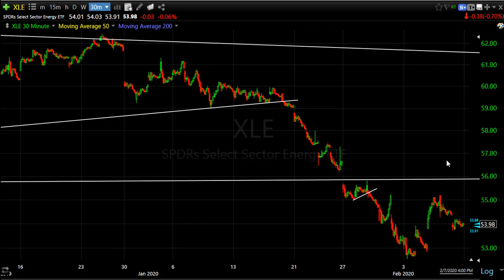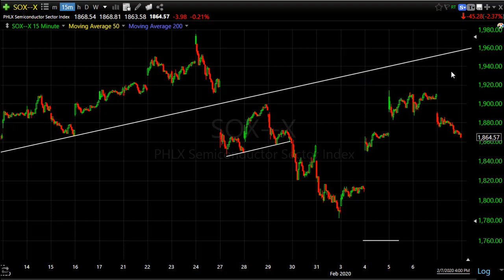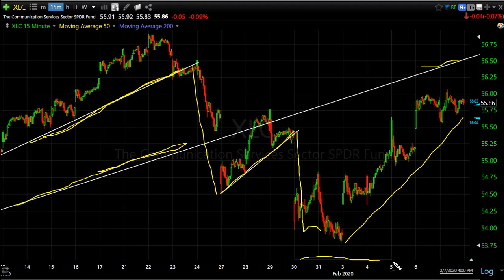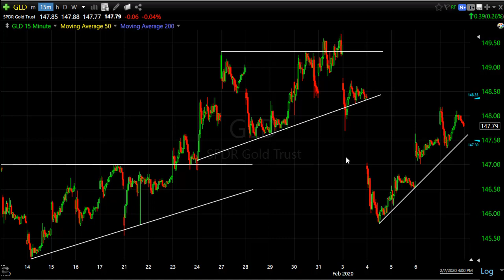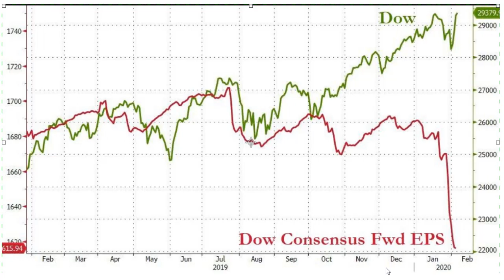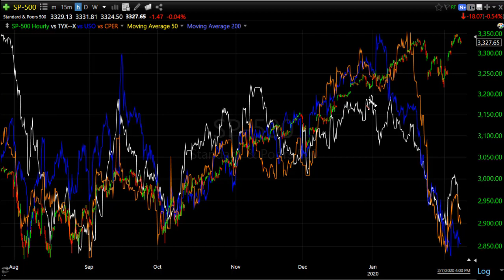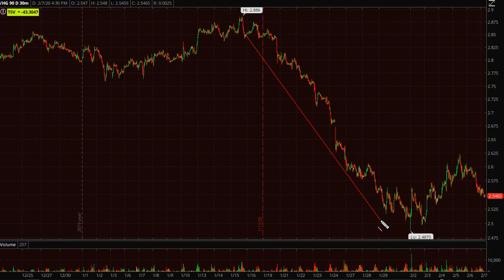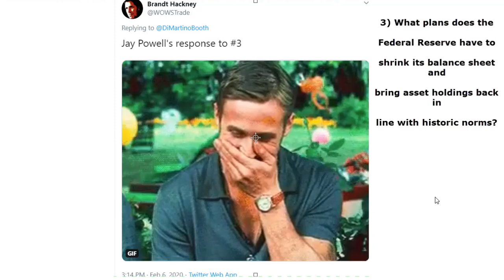The Message of the Markets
Analysis of the major stock market averages, S&P sectors, market breadth, volatility, commodities, currencies and Treasuries to uncover the market's message, or markets' messages. You might be surprised.

We'll also take a look at the PBoC's  (People's Bank of China) drastic measures to stabilize its stock market in response to the Wuhan Corona Virus outbreak, and the Federal Reserve's balance sheet, which may be more of an issue as Fed chair, Jay Powell, testifies before Congress.
Here's a link to five questions Senator Rick Scott asked of Jay Powell this week